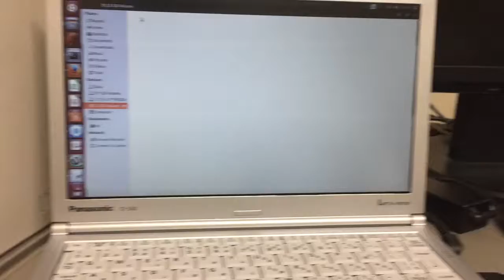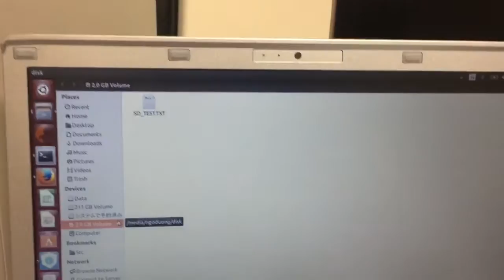Stm32f4-disco sdio interface| fatfs | HAL library | write to sd card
Do the same :
Pull up DA0 ,DA11, DA2, DA3 ,CMD by 47KΩ resistor
connect
SDcard          Stm32f4-disco
VCC 3V
GND. GND